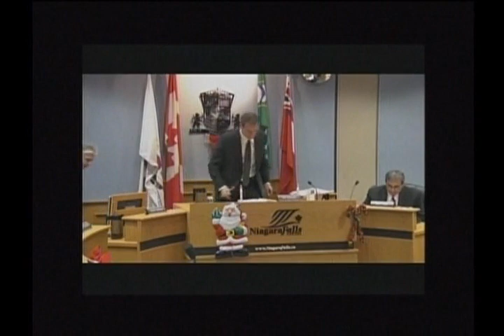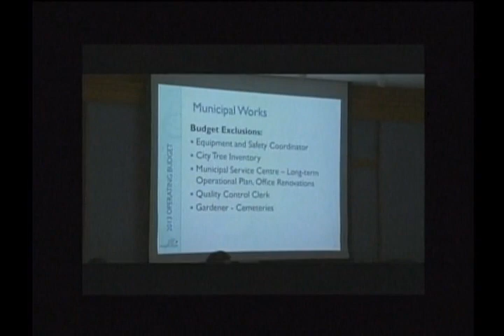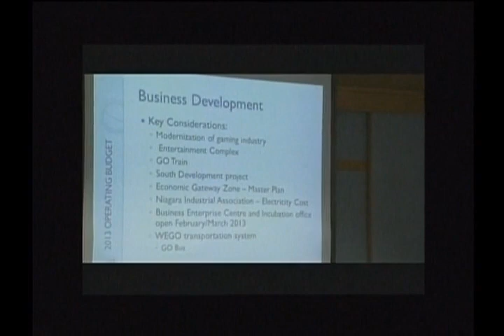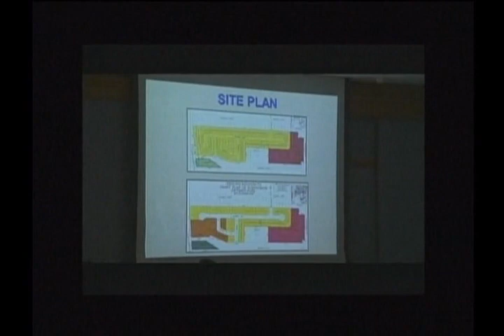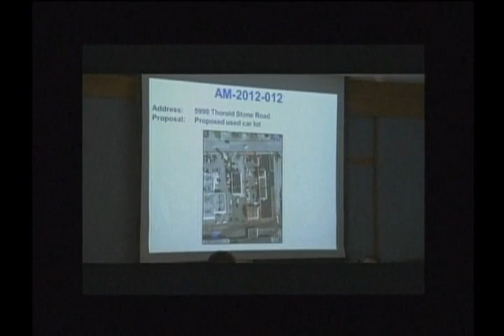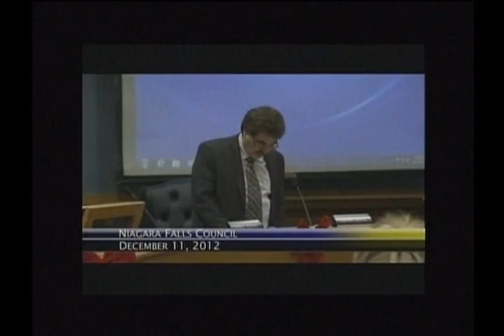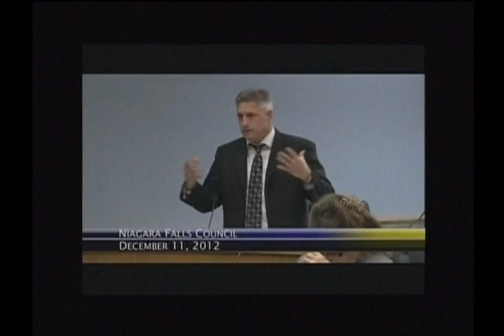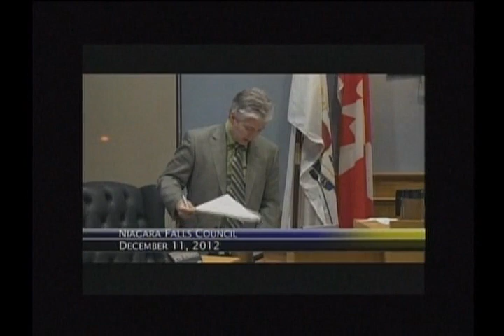Niagara Falls City Council Meeting - December 11, 2012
Council coverage courtesy of TVCOGECO